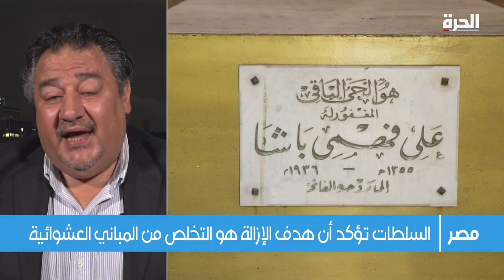مصر.. إزالة عدد من مقابر القاهرة التاريخية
حمل تطبيق "الحرة كونيكت" للتلفزيونات والهواتف الذكية:

أمازون فاير